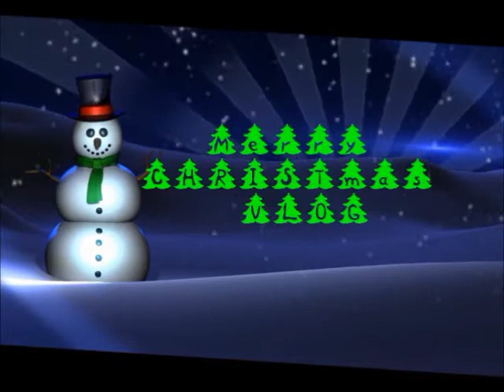CHRISTMAS TAG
***This tag was created by beautybaby44 and strawberryelectric48***

Questions:
1. Favorite Christmas Movie?
2. Are you on the Naughty list or the Nice list?
3. Show us an embarrassing Christmas Card photo! (WE KNOW YOU HAVE ONE OK)
4. Have you ever had a White Christmas?
5. Where do you usually spend your holiday?
6. Play or Sing your favorite Christmas Song!
7. Do you open any presents on Christmas Eve?
8. Can you name all of Santa's reindeer?
9. What holiday tradition are you looking forward to most this year?
10. Is your Christmas tree real or fake?
11. Hands down, what's your all-time favorite holiday food and holiday sweet treat?
12. Be Honest: do you like giving gifts or receiving gifts better?
13. Show us your tackiest Christmas attire (ex: Ugly Sweater)
14. What would be your dream place to visit for the holiday season?
15. Does your family have a special holiday recipe you like to help make?
16. Are you a pro-present wrapper, or do you fail miserably?
17. Most memorable Holiday moment?
18. What made you realize the truth about Santa?
19. Do you make New Years Resolutions? Do you stick to them?
20. What makes the Holidays special for you?